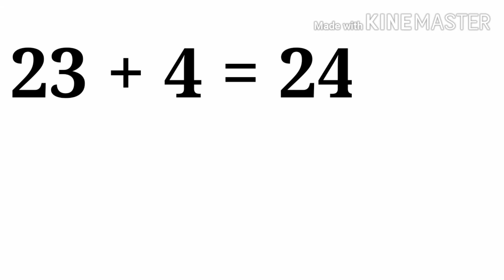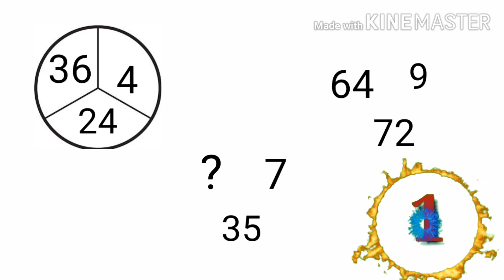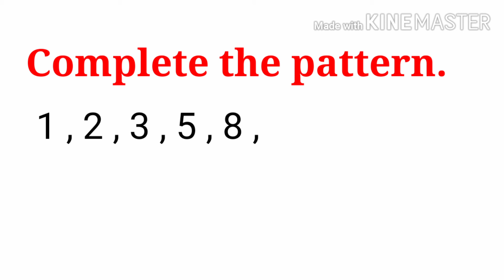Math Quiz/Fun and Learn